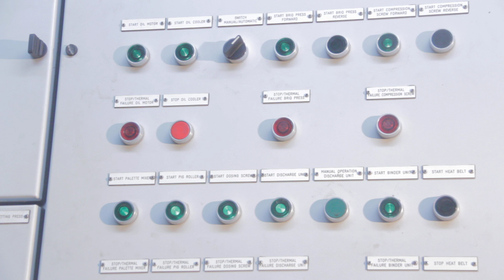Test run CFN briquette press